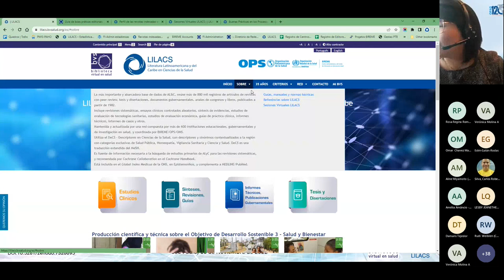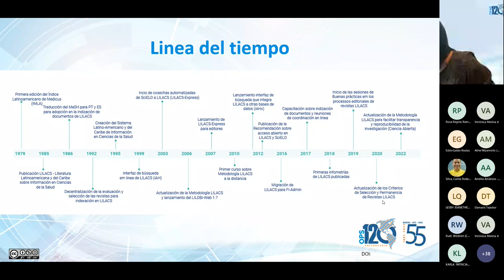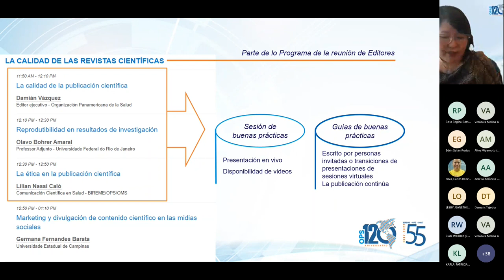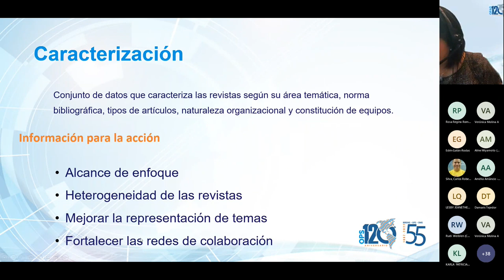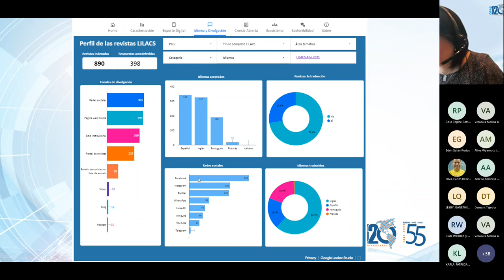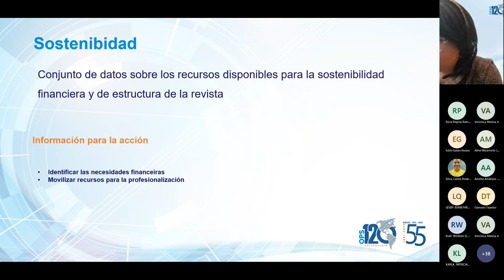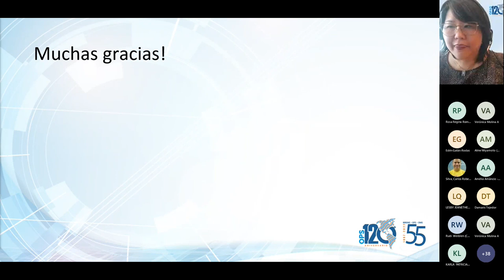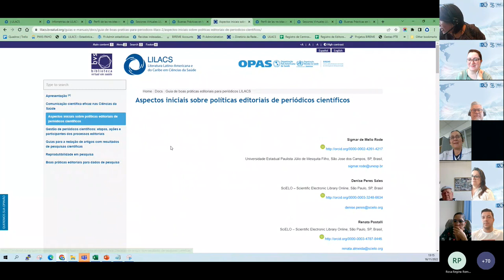Productos de Buenas Prácticas LILACS Guías y Perfil de Revistas 2022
• Sesión 09 | 16 de noviembre de 2022

• Ponente: Sueli Mitiko Yano Suga (Supervisora de Fuentes de Información Referenciales de BIREME/OPS/OMS)